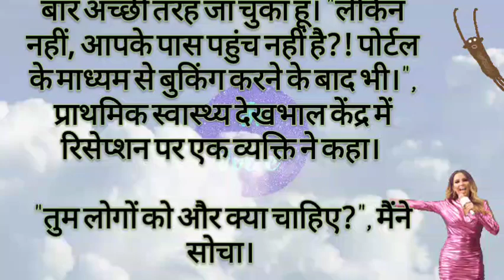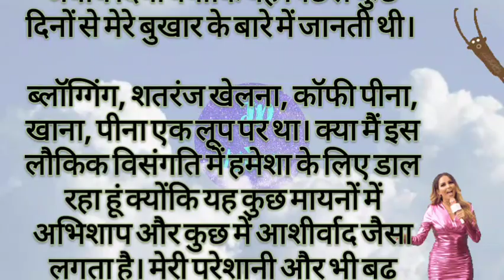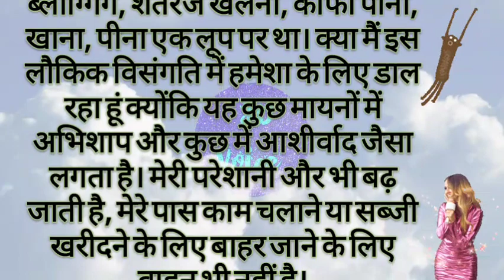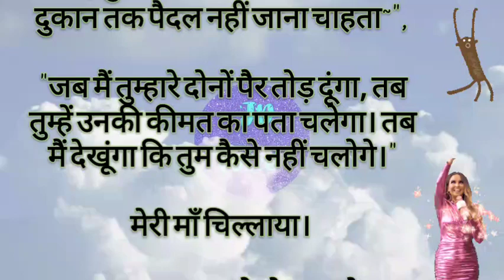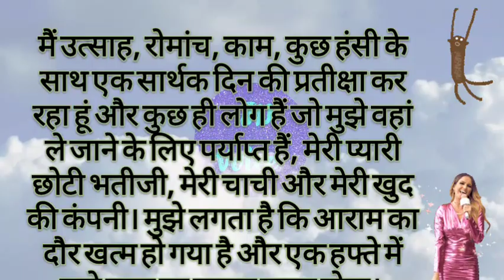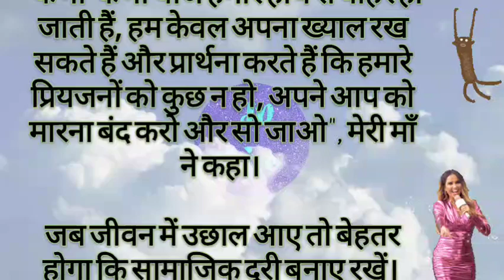Hindi stories | Best moral stories | lessonable story| motivational story | Hindi kahani